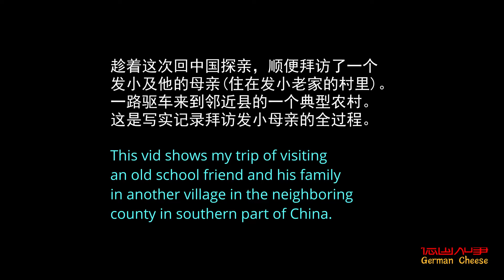纯纪实 零剪辑 实拍 驱车拜访桂林乡下邻县发小的母亲 visit old school friend in village (Guilin, southern China)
我跟发小像兄弟一样。逢年过节他会来看我父母。 所以我回中国探亲也会去看他的父母。很多儿时的记忆。
他在邻县，以前，骑单车去路上要大半天，而且是土路。现在全部变成了泊油路/水泥路。新建了一条跨县公路，路程比原来缩短了很多。开车去几十分钟。